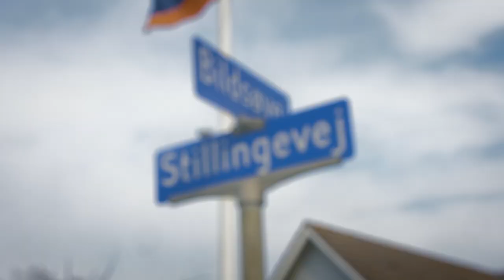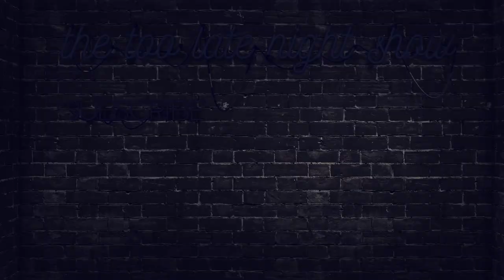HJÆLP MIG!!! - THE TOO LATE NIGHT SHOW #8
Hjælp mig, jeg er taget til fange!! Hvad sker der? Jeg har ikke løjet!

THE TOO LATE NIGHT SHOW #8

Instruktør: Simon Akselsen
Producer: Amanda Sigurdsson
Indspilningsleder: Ditte Fiil Ravn
Produktionsassistent: Josefine Klint

Forfattere:
Sebastian Søndergaard
Simon Akselsen
Mads Abildgaard
Michael Kunov
Christian Dareios Grave
Anders Morgenstierne

Kamera:
Mads Hjort Nielsen
Christian Lønhart
Mikkel Hjort-Pedersen
Anders Morgenstierne

Klippere
Simon Akselsen
Mads Abildgaard
Sebastian Søndergaard

Sound recordist
Josefine Klint

Sound designer
William Skov Hansen

Colorgrading
Simon Akselsen

Komponist
Kaare Schou Nygård

Makeup:
Janus Vinther

Medvirkende:
Sebastian Søndergaard
Kaare Schou Nygård
Christian Dareios Grave
Mads Abildgaard
Frederikke Amalie Muff
Caroline Tranberg
Asger Bach Holst
Markus Nederby
Ditte Fiil Ravn

Tak til:
Amager Vest lokaludvalg
Amager Øst lokaludvalg
Snabslanten
Thomas Mathiesen
EKHO EKHO
MAAN Rental
Folkehuset Absalon
LR Audio
Mads W. Risom
The Kunov’s Magnificent Clio
Lucia Westh
Malene S. Hansen
Mads Hjort Nielsen
Poul Abildgaard
Birgitte Abildgaard
Charlotte Akselsen
Gitte Søndergaard
Janus Vinther
Printzlau Privathospital
Zenia Lohse Dahl
Susanne Andersen
Jonathan Franz Kaiser

Tak til vores Kickstarter-backers:
Anette Isidor
Anton Petersen
Asger Bach Holst
Broder Daniel
Casper Østergaard Vester
Charlotte Akselsen
Charlotte Alexandersen
Christian Prip
Dorte Schou Nygård
Frederik Søndergaard
Gitte Reenberg Søndergaard
Jakob Wivel
Julia Dagnæs
Kenneth Sarup
Louis Nathan Bodnia Andersen
Lucia Westh
Lærke Rosted Christensen
Marina Janell
Martin Schultz
Mathilde Dam
Maya Djupnes Spiegel Ammentorp
Mickey Winsløw
Mikkel Dam
Oliver Breum
Oliver Jørgensen
Rasmus Hasager
Rasmus Simonsen
Thomas Dreyer
Tina Daarbak